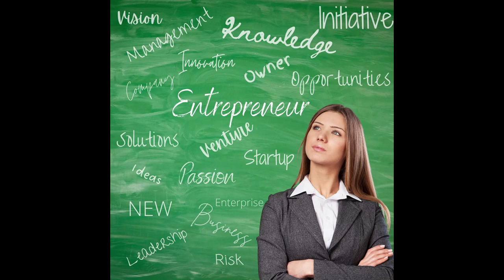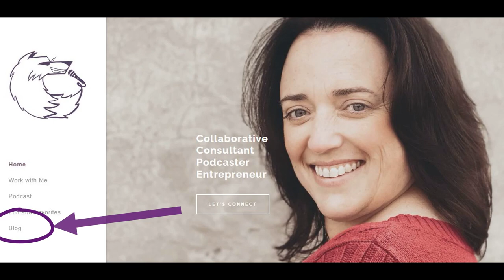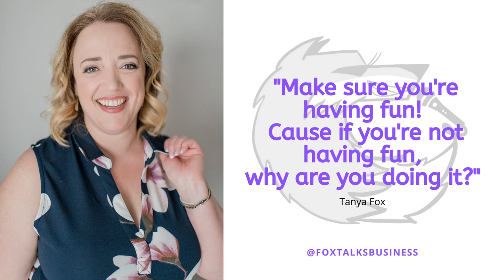Socking it and Rocking It with John & Mark Cronin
Sometimes we can get so stuck in thinking that there are obstacles that keep getting put in our way so we cannot accomplish something.  John is here to show you that it does not matter what is put in your way there is always a way around it and you can spread happiness while doing it!
More than just the owner of the world’s largest sock store, John is helping to spread awareness on opening our eyes to what others have to offer.  You will not be able to make it through this episode without smiling I guarantee it.  You also maybe come obsessed with the socks! I know I have!

Don't forget March 21 is World Down Syndrome day.  World Down Syndrome Day (WDSD) is an annual celebration and global awareness day officially observed by the United Nations since 2012. I also learned recently that the 21st was selected to signify the uniqueness of the triplication (trisomy) of the 21st chromosome which causes Down syndrome.  So throw on your craziest pair of socks and help celebrate!
I want to see your crazy socks too so head to social media and share your pics! Use SpreadHappiness LoveMyJCS FoxTalks and let's share our favorite socks and spread even more happiness!